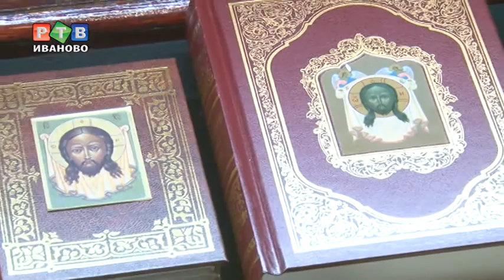"Битва за мечту" семьи Кукулиевых